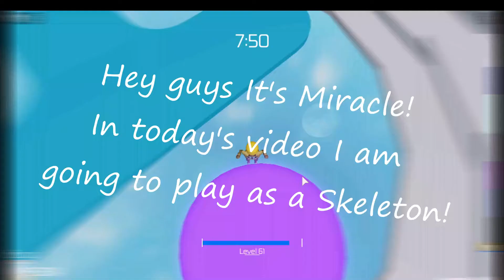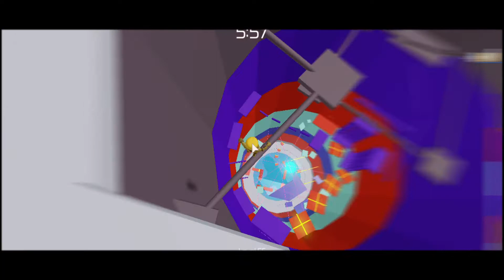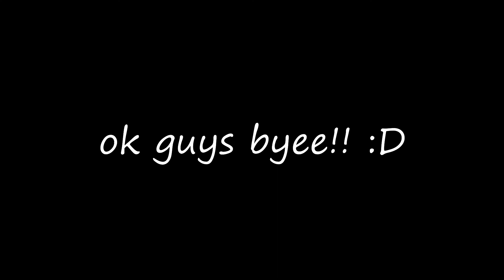Playing ToH As A SKELETON! || Roblox Tower Of Hell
skelly

I use XBOX Game Bar (Built-In PC)

I Use Filmora 9

I use ROBLOX Studio and Picmonkey (with 3D Viewer)

Can i friend you in ROBLOX?
No, because of the ROBLOX friends limit. I can't friend everybody... :(

Alright guys, Hope you enjoyed!!💫✨

Stay safe at your house!!